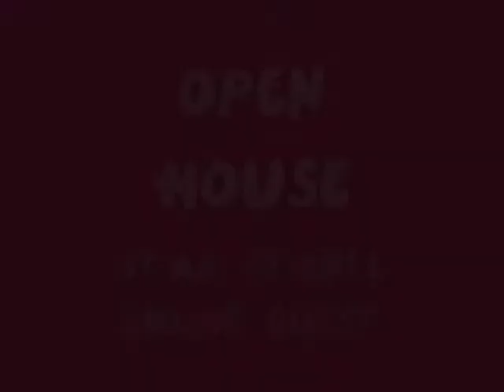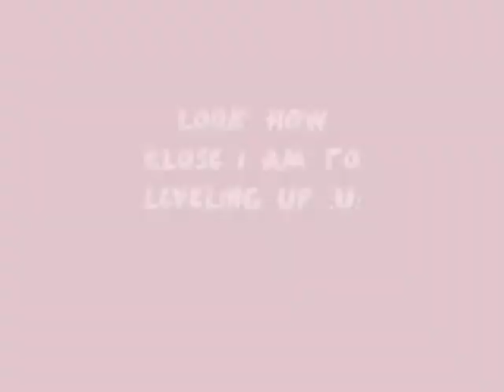Star Stable! || Open House Quest 2016!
Hey guys! I had a lot of fun doing the new quests and races in this weeks Open House update for this year!